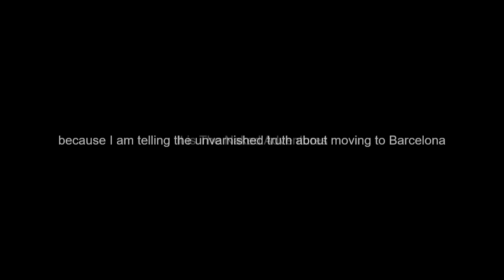NOT a sexy young happy tourist.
This is the Naked Adventures in Europe.  This is NOT a 20-something, beach-visiting, restaurant-sampling, happy-sexy young tourist recommendation vlog. So, if that's what you want, go elsewhere.

"Naked" means the unvarnished truth about trying to move to Barcelona, Berlin, Bar le Duc, Bulgaria, etc.

It is NOT all vegan gelato  (though that is great!) and short-shorts and halter tops.  Is is not all beaches and raves and MJ clubs and beer or G & T.  It is not all museums or Seqways.

It is definitely not all selfies.  Or unboxing. Yuck, so damn boring.  So destructive.  So consumerist.  So unconscious. Here's me at the Grand Canyon.  Can't see the Grand fracking Canyon?  Too bad: it's ME ME ME.

What it is is finding an apartment, hooking up the internet, dealing with realtors who don't work on Mondays or won't use email.  It is stinky streets.  It is teenagers who put their feet on the seats on the trains.  It is the post office who can't find your package.  It is ripoff landlords.  It is ripoff hotels.  It is ripoff Booking.com.

Moving to Europe is the same as real life.